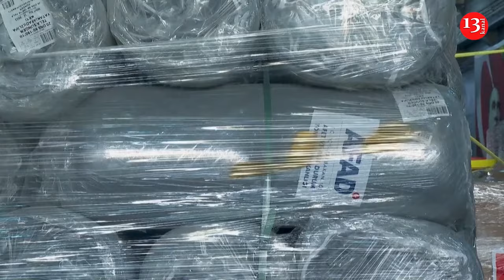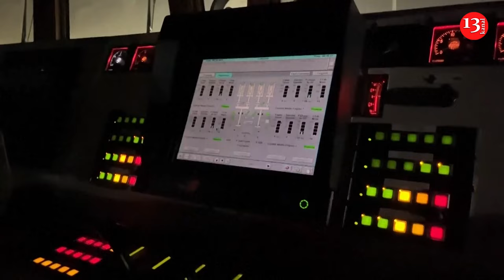Turkey sends military convoy to evacuate its citizens from Lebanon, deliver aid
According to a statement from the Turkish Foreign Ministry, the ships, which can accommodate up to 2,000 passengers, will start evacuations Wednesday.

The two ships are part of a larger six-vessel convoy that departed the southern port of Mersin early Wednesday.

It sailed through the Mediterranean Sea and reached Beirut Wednesday afternoon.

Besides evacuating citizens, the ships will be carrying humanitarian aid for Lebanon, the ministry said.

The more than 300 tons of aid includes tents, food and blankets, according to the Turkish defense ministry.

The foreign ministry said additional evacuations would be organized if necessary.